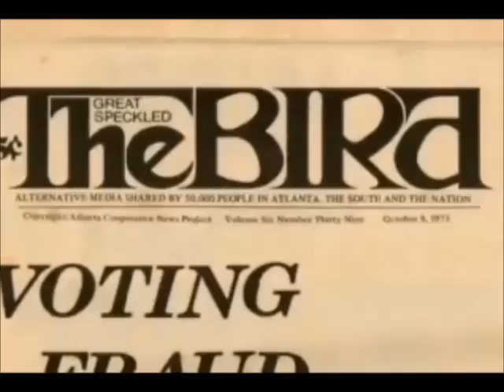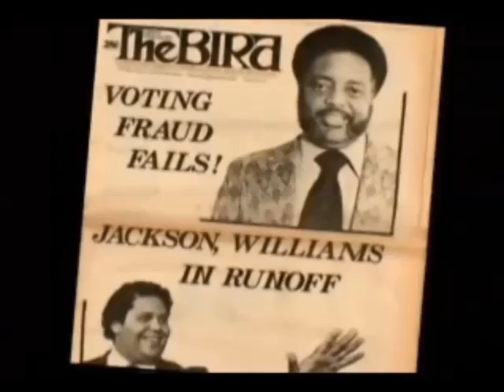Dr Williams Emererson remember her Father Hosea Williams w Roy Paul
Brief chat between Roy Paul and the Daughter of Hosea Williams Dr. Barbara Williams Emerson.